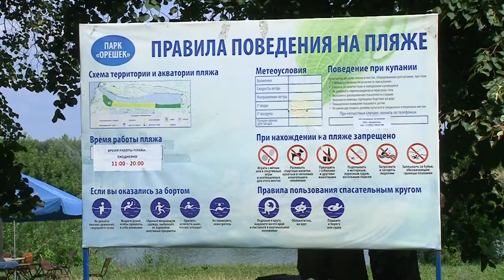Где рязанцы смогут отдохнуть в выходные